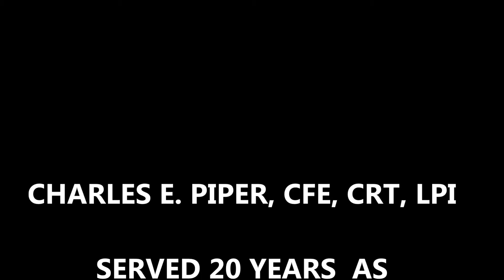Healthcare Fraud Investigation Guidebook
Summary
Although there are books on the market that describe how to “detect” healthcare fraud, Piper’s new book describes how to detect & “investigate” it!  Detection is a very important starting point but it does not stop healthcare fraud. Thorough and complete investigating finds the criminals and holds them accountable. This book can revolutionize the way that healthcare fraud investigations are conducted. It teaches not only how to detect and investigate but also how to find previously undetected fraud.  Most investigations are not conducted this way. The author’s own unique approach to investigating (The Piper Method) is detailed in which as many as 10 simultaneous investigations are conducted on each case.

Features
Starts with a description of the history of health care insurance and describes the schemes
Provides detailed guidance on how to conduct an investigation
Contains sample case presentation visual aids
Describes the "Piper Method" of investigation
Details an entire case study allowing the reader to conduct the investigation

Preface.Acknowledgements.About the Author.BACKGROUND ON HEALTHCARE INSURANCE & RELATED FRAUD. TWENTY COMMON HEALTHCARE PROVIDER FRAUD SCHEMES. OTHER HEALTHCARE FRAUDSTERS & SCHEMES. VICTIMS, INVESTIGATORS, COMPLAINANTS, LAWS & STATUTES. CODES, NUMBERS, FORMS & DOCUMENTS. INVESTIGATIVE SOURCES & RESOURCES. INVESTIGATIVE TOOLS & TECHNIQUES. INTERVIEWS & INTERROGATIONS. INVESTIGATIVE REPORTS & EVIDENCE . INVESTIGATIVE CASE PLANNING, GOALS & STRATEGY. CASE PRESENTATIONS & TESTIFYING.  POST ADJUDICATIVE ACTION. SAMPLE CASE STUDY UTILIZING THE “PIPER METHOD”.Conclusion. Samples (Slides) of Case Presentation Visual Aids
Available at other Booksellers including: